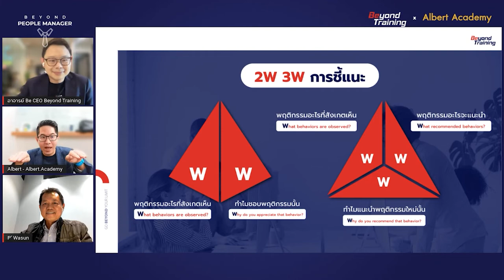"หัวหน้ามือใหม่ Feedback อย่างไรให้ได้งาน ไม่ให้เสียความสัมพันธ์" I Beyond People Manager Live EP.33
การ Feedback ลูกน้อง เป็นอีกหนึ่งเรื่องที่หัวหน้าบางคนกลัว ไม่กล้าทำ โดยเฉพาะ Feedback เพื่อปรับปรุงการทำงานของลูกน้องเพราะกลัวเสียความสัมพันธ์ กลัวลูกน้องไม่เข้าใจและขัดแย้งกัน แต่ถ้าหากหัวหน้าไม่ทำ ก็อาจจะทำร้ายลูกน้องและองค์กรทางอ้อม! รับชมเคล็ดลับ Feedback อย่างไรให้สร้างสรรค์ ลูกน้องรับฟัง ไม่เสียความสัมพันธ์กันในคลิปนี้

รายการ Beyond People Manager
รูปแบบการเสวนาที่จะพาคนทำงานพบกับวิธีการพัฒนาตนเอง พัฒนาองค์กรสู่ความสำเร็จโดย อาจารย์บี (ภ.ก.คงเกียรติ ฉัตรหิรัญทรัพย์) CEO Beyond Training พิธีกรตัวจริง และ คุณวสันต์ สินพิทักษ์สกุล แขกรับเชิญผู้คร่ำหวอดในวงการ HR บริษัทยักษ์ใหญ่ชั้นนำ